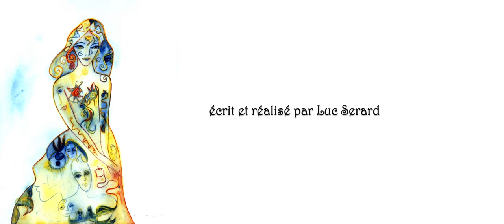Rêves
Un film de Luc Serard, réalisé pour le Kino Gare de Coustellet sur le thème "Réveille toi".
Actrice : Viviane Serard
Musique originale : Clovis Schneider
Effets spéciaux : Luc Serard